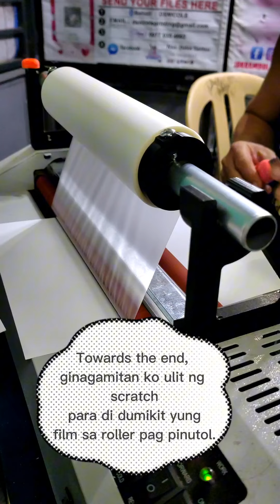Applying Smooth Film on my Calling Card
Material Used:
- Double Sided Photopaper 300gsm

- Quaff Calling Card Laminating Roll (Smooth Fil 30 Micron)
Matte or Glossy | Size : 8.5 or 12 inches Wide

- Deli Paper Cutter | Photo Trimmer
Quality Paper Cutter & Trimmer